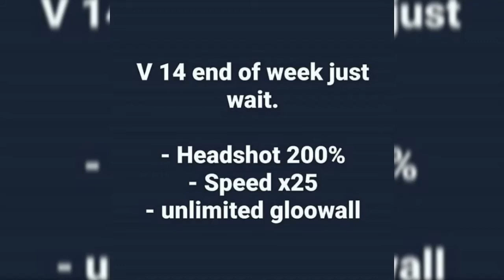bellara v 14 tautan aplikasi peretasan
obb